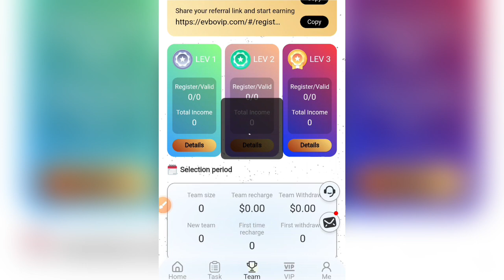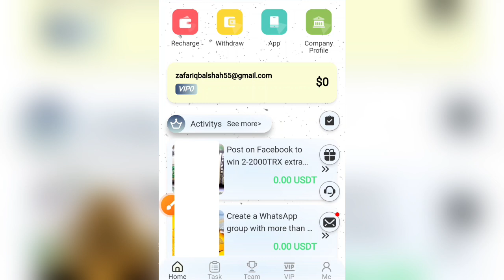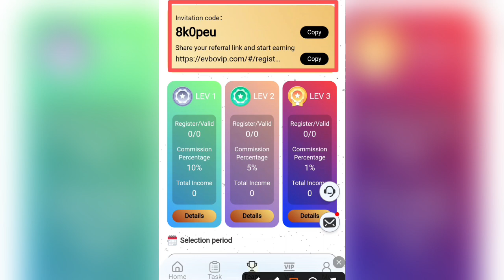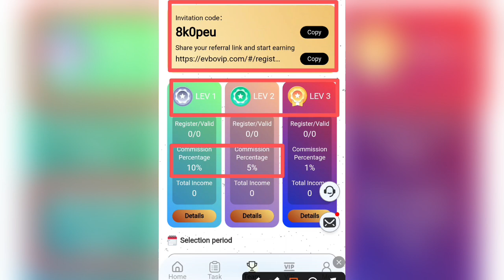🎉 1 Ad = 9$ • Earn Rs 10000 Pkr Daily • New Earning App Today • Make Money Online in Pakistan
earn rs 10000 pkr daily, new earning app today, make money online, online earning app, online earning app in pakistan, earn 9$ per click, watch ads earn money online, online earning without investment, no investment earning app, click on ads and earn money online, complete task and earn money online, simple task earning app, paise kaise kamaye,